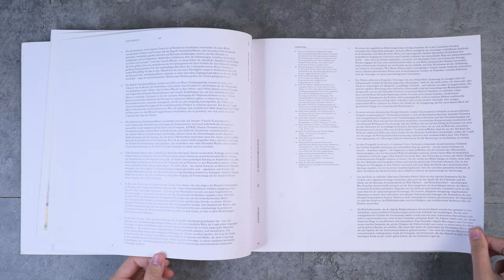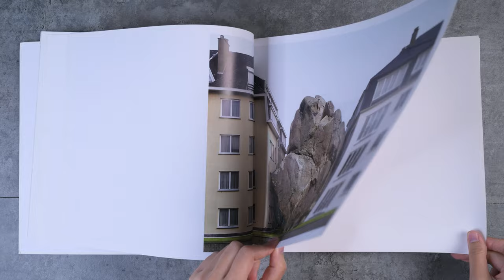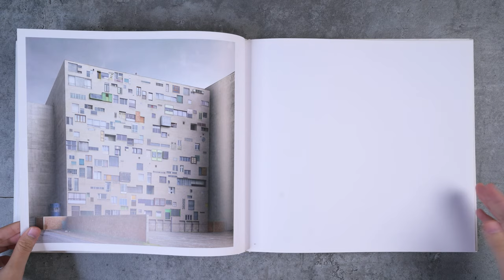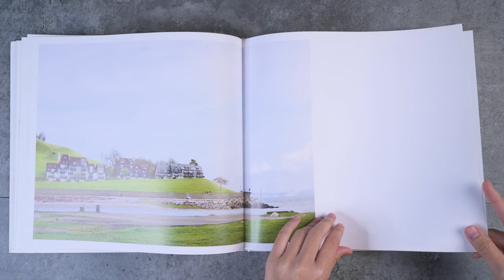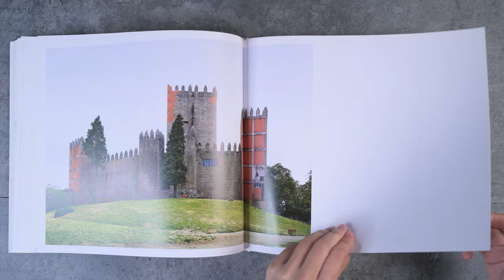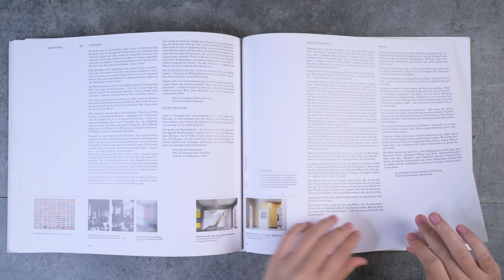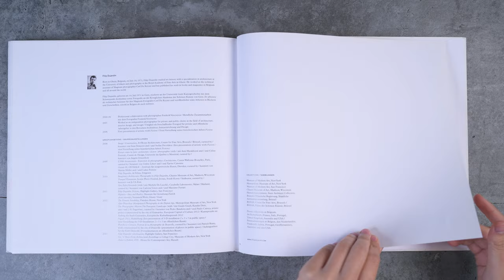[Trên tay sách ảnh] "Fictions" của nhiếp ảnh gia Filip Dujardin